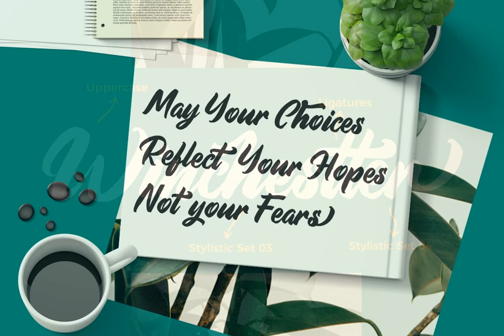Aimchestar Font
Download Aimchestar Font at YouWorkForThem

Aimchestar is Script Font with Handlettering Brush Style, with opentype feature include of the font. Suitable for design, element design, wedding, event, t-shirt, logo, badges, sticker, and awesome work, etc...

Features:

- Aimchestar (OTF / TTF)

- Open Type Features Fonts

- PUA Encode

- Unique style fonts

- Easy customize